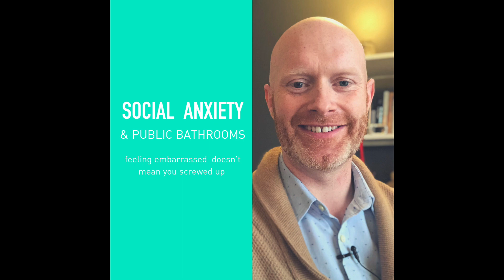Social Anxiety and Public Bathrooms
Something very embarrassing occurred. and I lived.
It felt terrible but I survived. How does social anxiety influence feelings of embarrassment? You're not embarrassed because you have social anxiety.